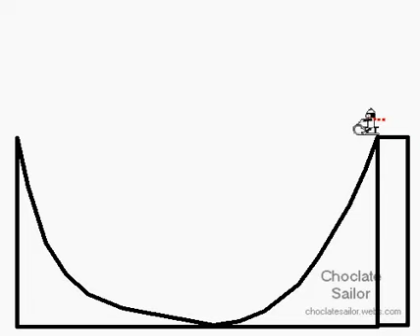Line Rider Pivot HalfPipe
Again i know its short. I kinda just put this together in an hour so its not that good(or atleat better then the last one). I hope you think different!